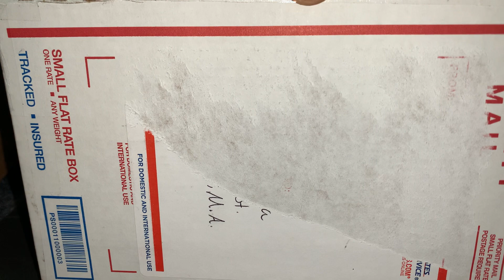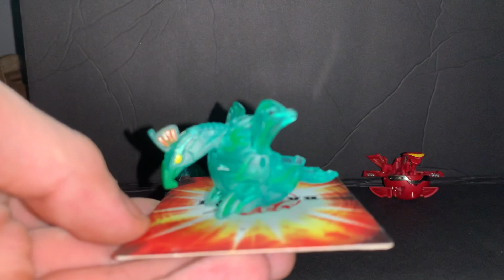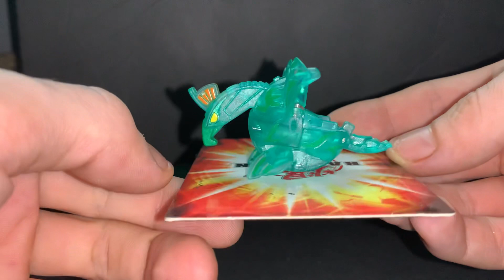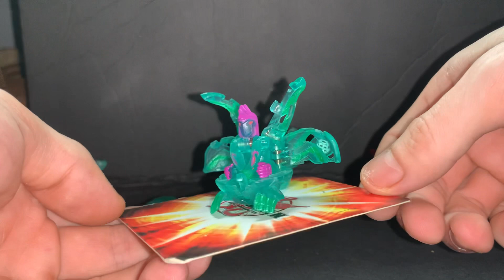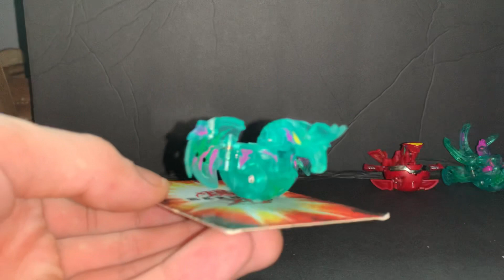Shun evolution set unboxing and review along with infinity dragonoid !!